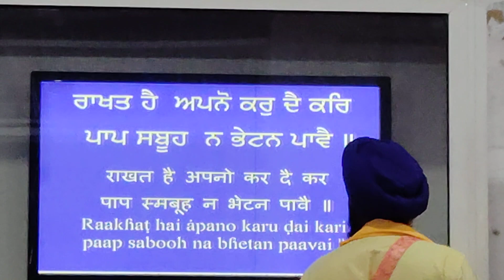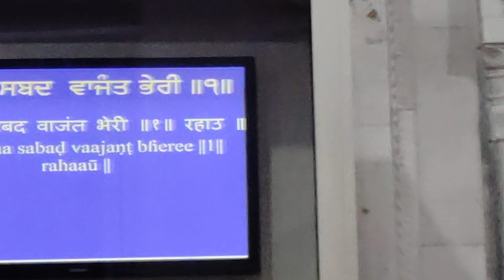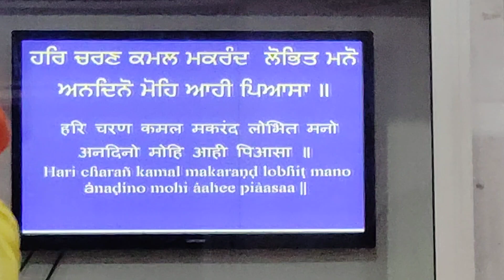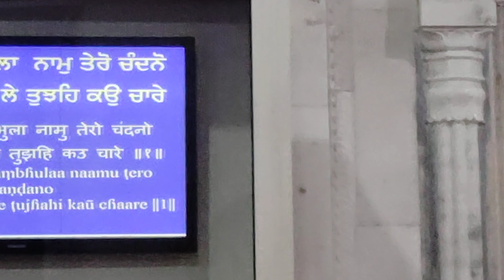ਆਰਤੀ ਆਰਤਾ ਤਖਤ ਸਾਹਿਬ ਸੱਚਖੰਡ ਸ੍ਰੀ ਹਜੂਰ ਸਾਹਿਬ ਅਬਿਚਲ ਨਗਰ ਨਾਂਦੇੜ